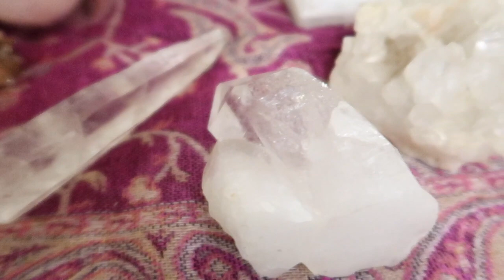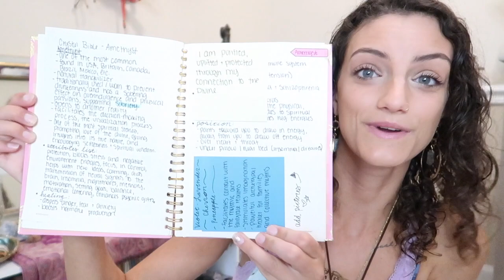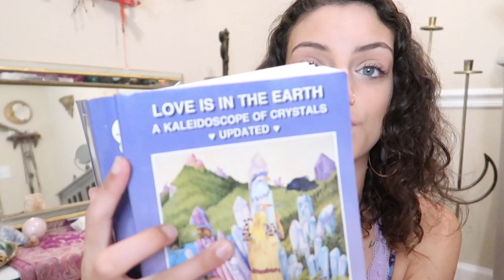Clear Quartz Crystal - What it does & how to use it ✨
Hi tribe! Welcome back to (finally) another crystal bible video! Today we are talking all about clear quartz crystal, it's crystal healing properties & how to use clear quartz to get its magical benefits.

Books mentioned in the video:
Crystal Bible 1
Crystal bible set books 1-3
Love is in the Earth spiritual crystal book

YouTube gear I use:
✨Vlog Camera
✨My favorite lens
✨Dongle Adapter